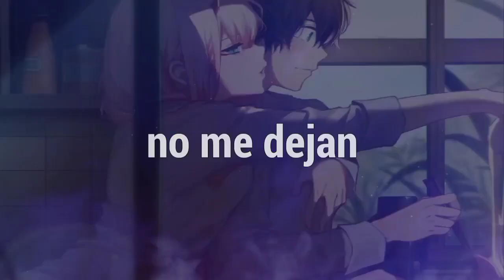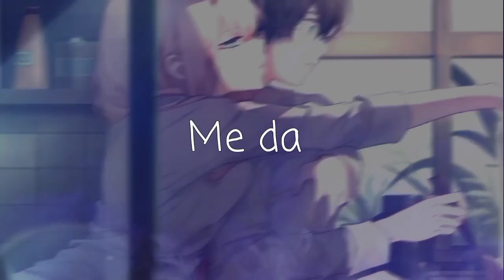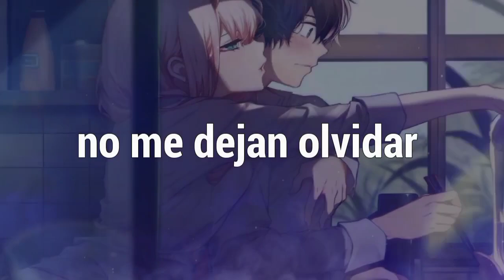PVLTINUM - Secrets ft. NEFFEX「Sub Español」(Lyrics)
📷 Imagen
⛩Anime: Darling In The Franxx
Personaje: Zero Two and Hiro
Autor: .

📝 Lyrics:
➥ Hate this feeling in my head
I've got secrets you won't understand
Voices screaming, won't let me forget
I've got secrets you won't under
No, you won't understand, stand
you won't understand, stand
Got secrets in my head (let's Go)

Just wish i could Tell You
All the things I think about You
How I like when You mouth moves
I don't now how I found You
It's a Nice summer day to run away
We could take the Subway or get on a plane
I don't care where Go If you're with me
I don't wanna take it slow
I want the whole thing

You always drive me crazy
Wonder if you'd smile If I called You baby
I picture us both naked
Oops, that's a secret, I wish i didn't Say it
Sometimes i get frustrated
At myself For being complacent
In My mind, just held sacred
Don't wanna mess up so I Stay patient

Got secrets in my head

I got all these secrets
Don't think that i could keep 'em
They come out when i'm dreaming
A fairy tale i'm seeing
New raining every evening
Give me a different feeling
I'll wake up to the ceiling
Close eyes again to feel it

PLVTINUM - Secrets ft. NEFFEX subtitulado al español